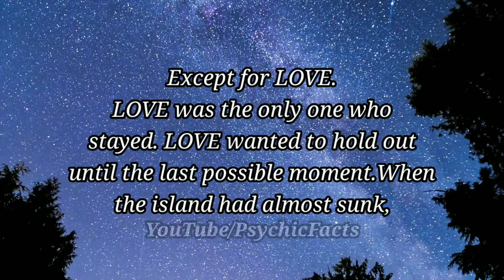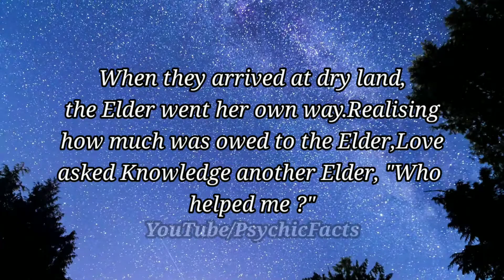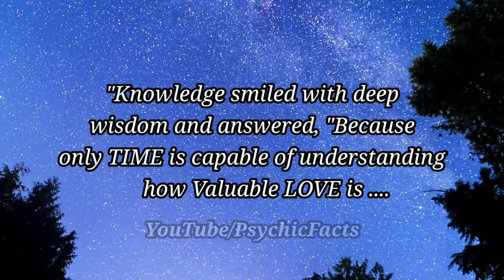A short inspirational story on ♥️LOVE and TIME⏳..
Hey everyone,
this video is about a short story on Love and Time,must watch this video to know about this interesting story that who and why helped Love in the end ...